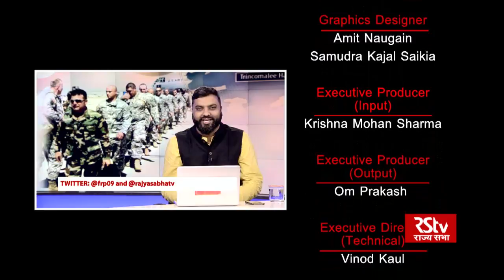India's World - Proposed US - Sri Lanka Military Pact & Implications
In this episode of India's World focuses on the US – Sri Lanka Military Pact and its implications.Sri Lankan President Maithripala Sirisena and Prime Minister Ranil Wickremesinghe have been at loggerheads since last year and their political differences have now stretched to security ties with the United States. Wickremesinghe told parliament last week that the proposed status-of-forces agreement was not a military pact but only an agreement establishing the rights and privileges that U.S. military personnel would enjoy if they were in the country. Sirisena, however, said he would not sign any military cooperation deals that he believes are “unsuitable for the country”. Meanwhile, the U.S. Ambassador, trying to assuage concerns over the US involvement in the tiny island, said last week that there were no plans to set up a military base. Sri Lanka sits near one of the world’s busiest shipping routes in the Indian Ocean and over the last several years China has become a major investor, building ports and highways. Experts believe India, is starting to push back against China’s growing influence and so are the United States and Japan.

Guest:
KP Fabian, Former Ambassador
Vice Admiral Shekhar Sinha, Strategic Expert
Rajesh Sundaram, Senior Journalist